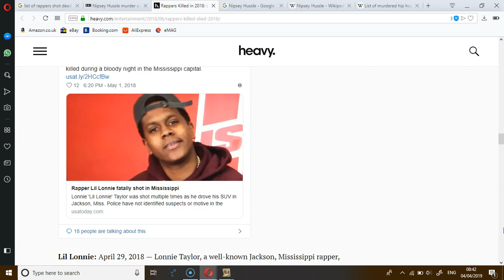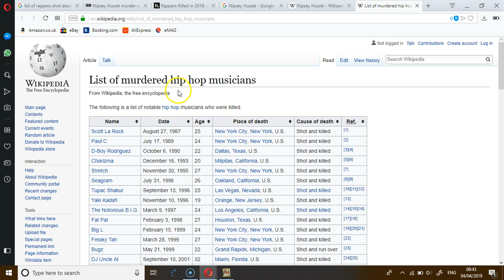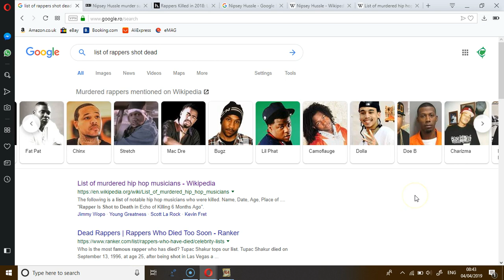WHAT NO ONE IS SAYING ABOUT THE DEATH OF NIPSEY HUSSLE?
Nipsey Hussle murder suspect arrested in Los Angeles
Eric Holder
Rappers Killed in 2018: A List of Musicians Who Died Too Soon
Jay Z creates $15 Million dollar trust fund for Nipsey Hussle’s children
YG delays surprise album out of respect for Nipsey Hussle